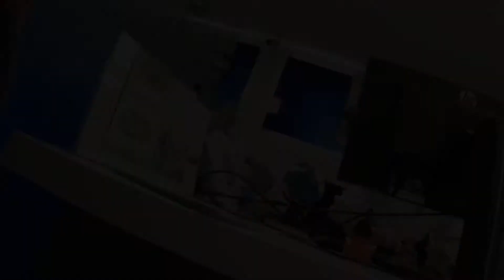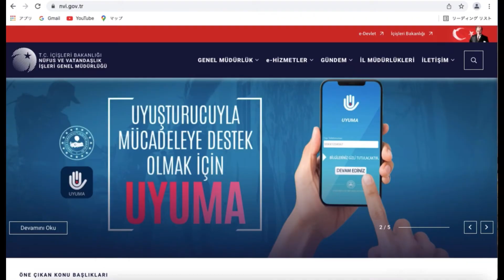土耳其海外生活：银行卡办理现场，需要准备的材料及其它注意事项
在土耳其旅居或生活的各位，如何办理日常生活用的银行卡？